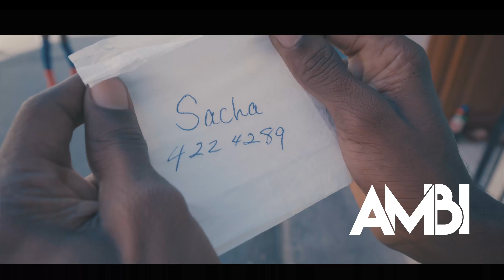Ambi - Oh Mama (Official Music Video) "2019 Soca" [HD]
Songwriter BVN
Produced by - Uprising Studios | IG  @steppa36
Executive Producer IG  @_bvnrecords